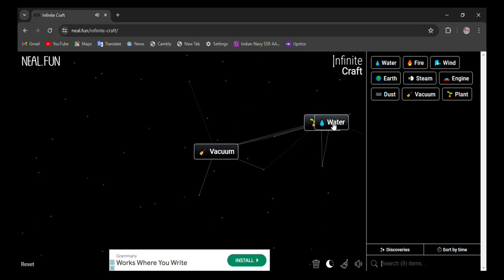How to make Dyson in infinite craft | infinity craft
0:02 - how to make dyson in infinite craft